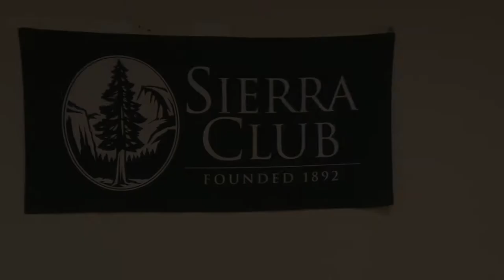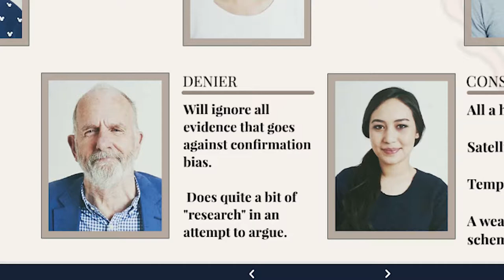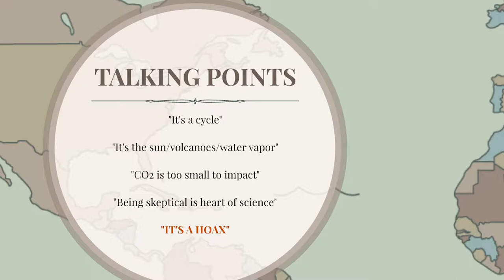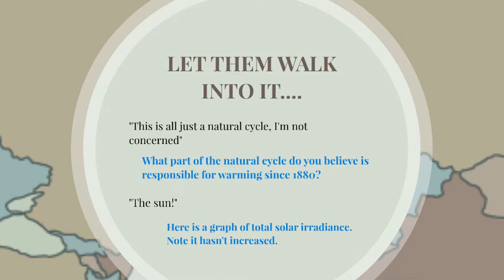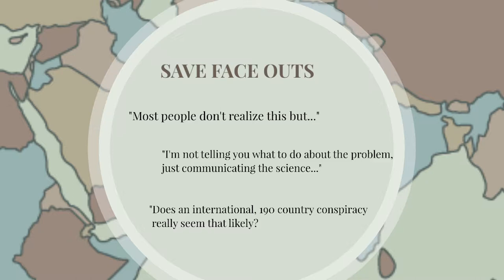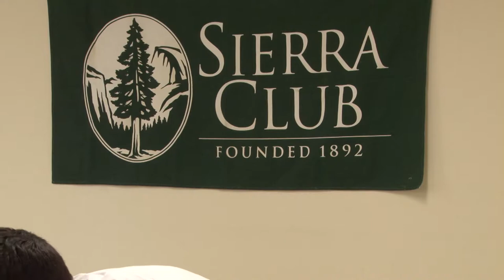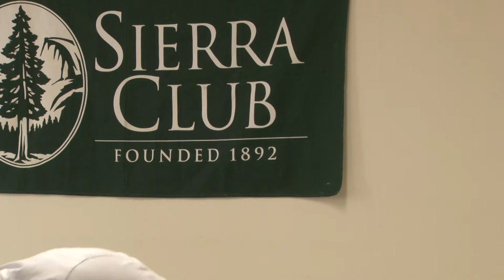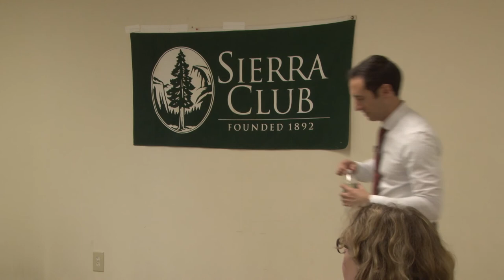Climate Change and The Public_Keith Carson_Sierra Club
The Players, Talking Points and Approaches.Reaching the skeptic. What works and what doesn't. Not scary stuff. Let them walk into it. If you talk all future, it inherently sounds uncertain to most people. Save Face outs" does an international 100 country conspiracy really seem that likely?" Use small dose science and always link to source-it's best if it's British or Canadian!